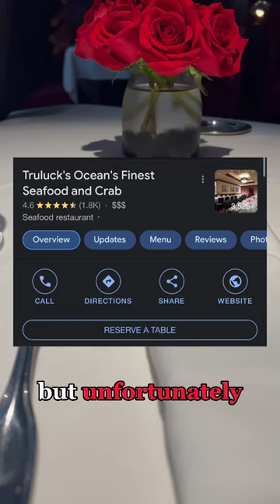TRULUCK’S REVIEW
Today we try Truluck’s